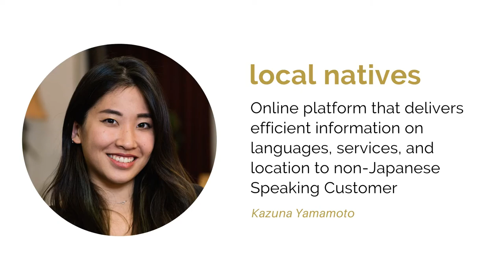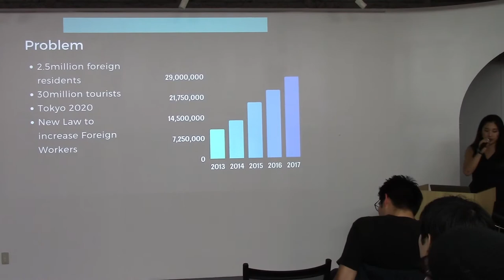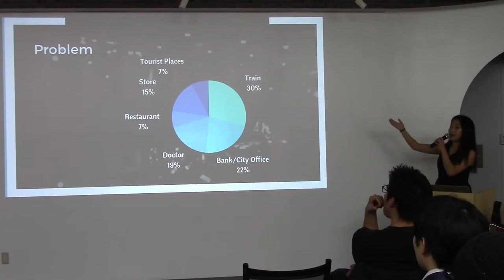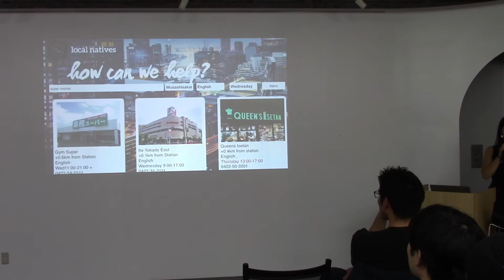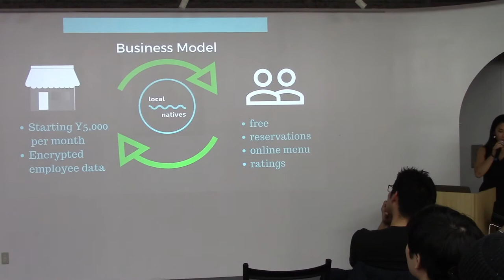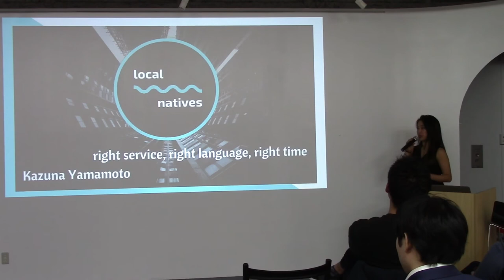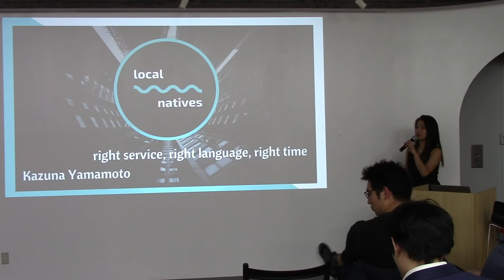Kazuna Yamamoto [local natives] - Right service, right language, right time (pitch + q&a)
Sekai Creator unlocks the hidden potential of Japanese students through entrepreneurship education. From zero to early stage startup in 8 weeks.